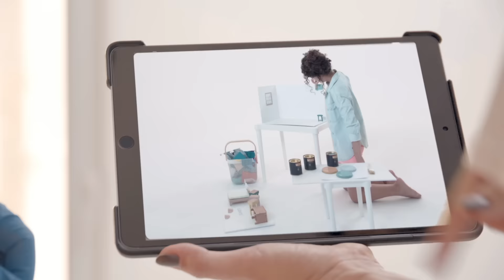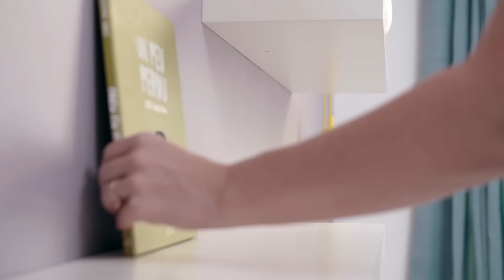مجموعة جوتن للأطفال – عالم الأحلام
ماذا يحدث إذا تركنا الأطفال ينسجون قصصاً من وحي خيالهم؟ غرف غاية في الجمال والإبداع

شاهدوا كيف ألهمت جوتن ثلاث أطفال ليؤلفوا قصص غرفهم مع مجموعة جوتن للأطفال